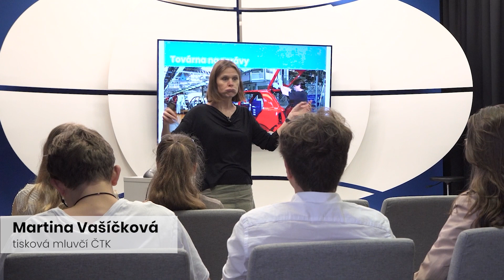Studenti Žurnalistiky v praxi z EDUCAnet Praha točili v ČTK svou první reportáž